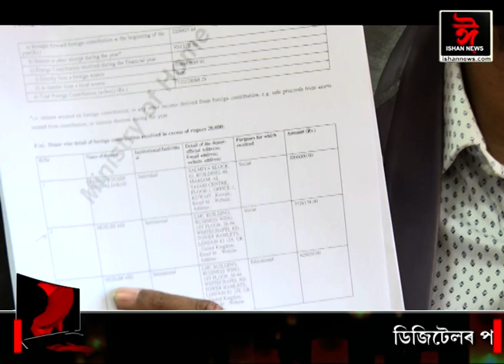"আজমলৰ প্ৰতিষ্ঠানৰ বিৰুদ্ধে ক্ষিপ্ৰতাৰে তদন্ত হওঁক।" আজমল ফাউণ্ডেচনৰ বিৰুদ্ধে সৰৱ সম্প্ৰীতি মঞ্চ।